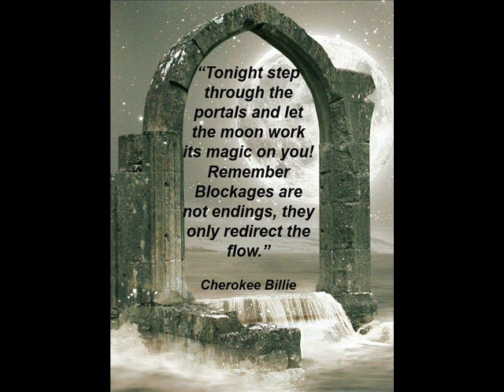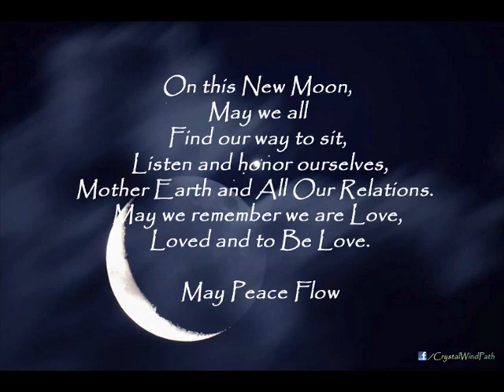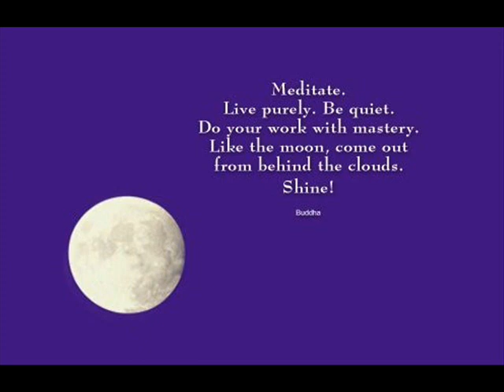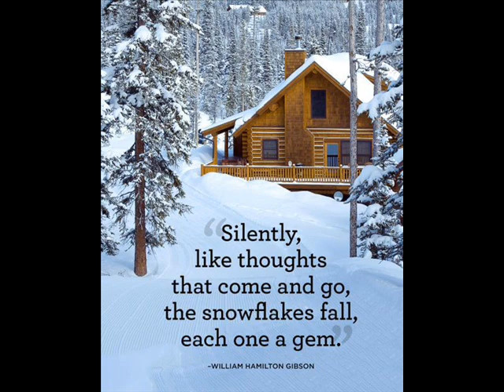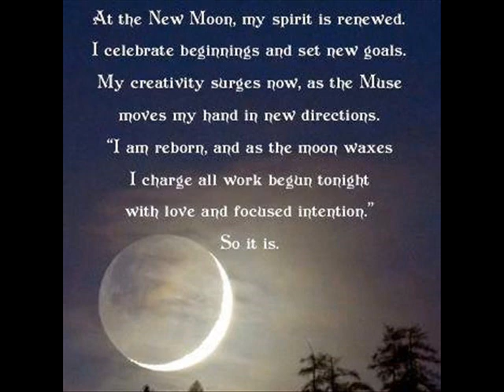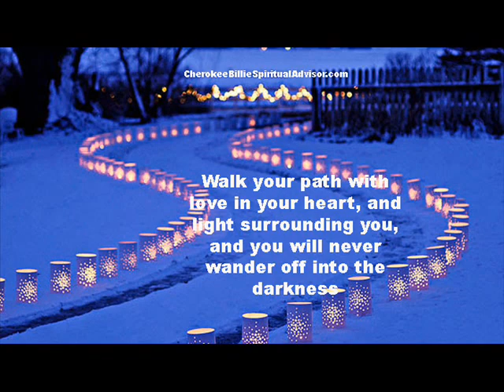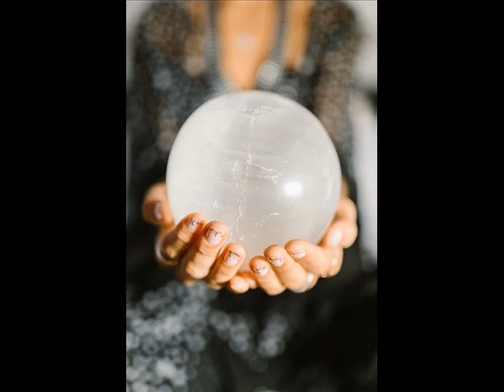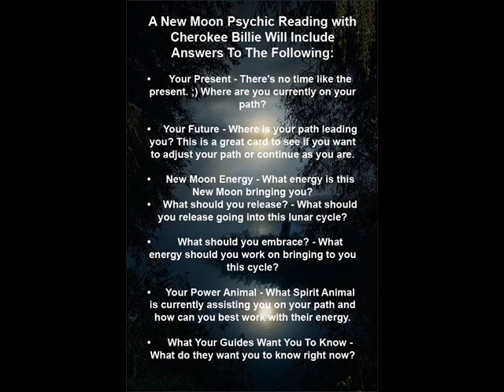New Moon February 20, 2023 in Pisces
The New Moon in Pisces is a good time to commit to personal goals that express the positive energies of the sign of the Fish. These include taking a leap of faith, accepting imperfections in ourselves and in others as a different kind of “perfection,” starting a project that requires imagination and visualization skills, consciously putting time aside for peaceful and rejuvenating activities, and sharing a dream with another.